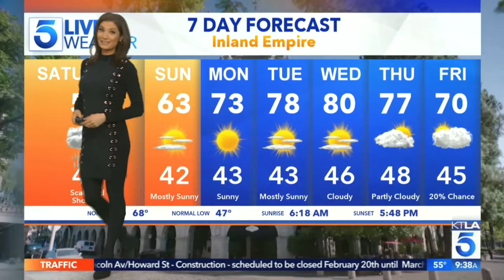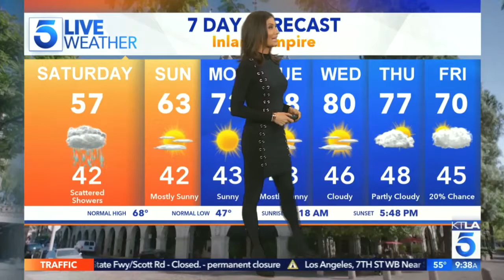Liberte Chan tights 10